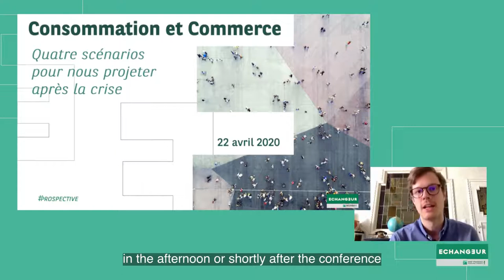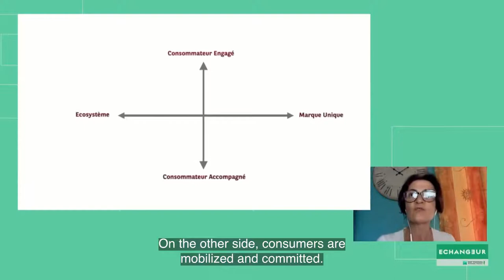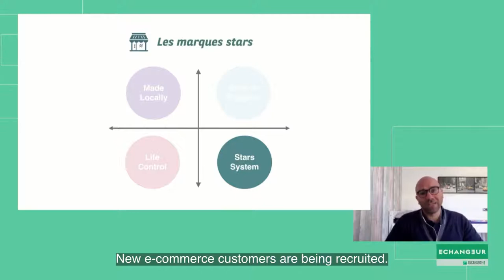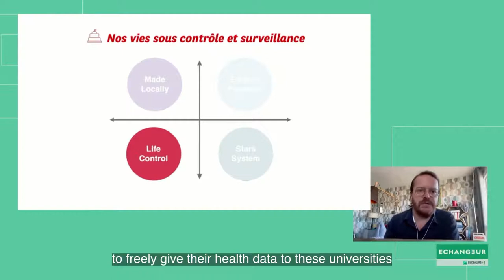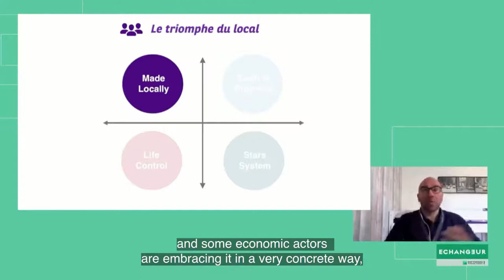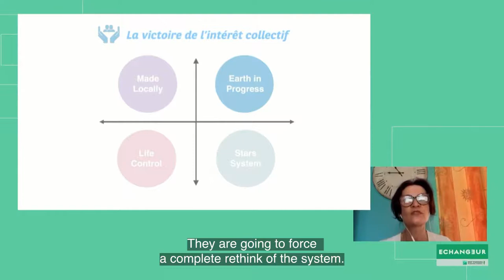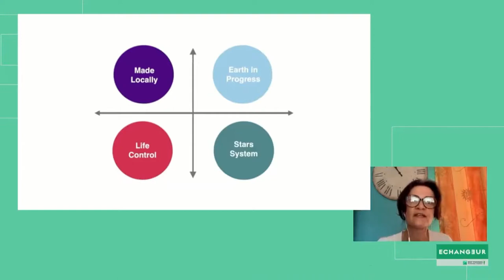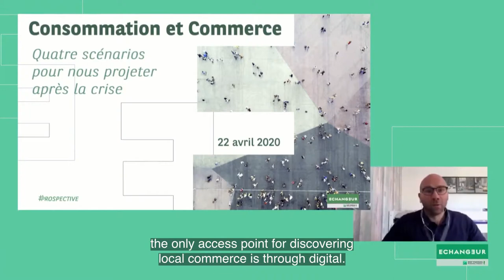Replay Visio-Press Conference Consumption and Commerce Post-Covid-19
After the crisis, the four scenarios for the future of consumption. What will the world be like "after", after Covid-19, after containment, particularly in terms of consumption, brand relations and the evolution of our societies?
The teams at Echangeur BNP Paribas Personal Finance, with the contribution of Observatoire Cetelem, wanted to see how the scenarios established just before the crisis for its annual client event Commerce Reloaded - but not made public - were called into question or validated by this unprecedented health, economic and social event.
The result is astonishing: the four preferred scenarios come out of this Coronavirus crisis modified but also confirmed.

Speakers : Cécile GAUFFRIAU, Director of Echangeur BNP Paribas Personal Finance, Guillaume RIO, Head of Technology Trends and Nicolas DIACONO, Senior Digital Analyst, Echangeur BNP Paribas Personal Finance.

Live broadcast on Wednesday 22 April 2020 at 10:00 am, with up to 104 simultaneous participants, including 65+ journalists.